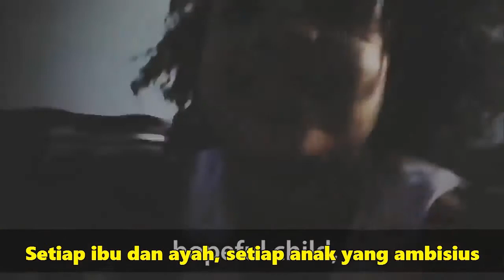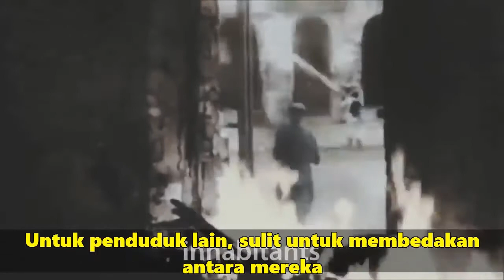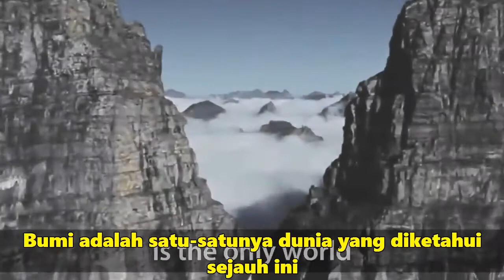This Speech Will Change Your Life _ Carl Sagan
:Transcript:
From this distant vantage point, the Earth might not seem of any particular interest. But for us, it's different. Consider again at that dot. That's here. That's home. That's us. On it everyone you love, everyone you know, everyone you ever heard of, every human being who ever was, lived out their lives.
The aggregate of our joy and suffering, thousands of confident religions, ideologies, and economic doctrines, every hunter and forager, every hero and coward, every creator and destroyer of civilization, every king and peasant, every young couple in love, every mother and father, hopeful child, inventor, and explorer, every teacher of morals, every corrupt politician, every "superstar," every "supreme leader," every saint and sinner in the history of our species lived there-on a mote of dust suspended in a sunbeam.
The Earth is a very small stage in a vast cosmic arena. Think of the endless cruelties visited by the inhabitants of one corner of this pixel on the scarcely distinguishable inhabitants of some other corner, how frequent their misunderstandings, how eager they are to kill one another, how fervent their hatreds.
Think of the rivers of blood spilled by all those generals and emperors so that, in glory and triumph, they could become the momentary masters of a fraction of a dot.
It has been said that astronomy is a humbling and character-building experience. There is perhaps a no better demonstration of the folly of human conceits than this distant image of our tiny world.
To me, it underscores our responsibility to deal more kindly with one another and to preserve and cherish the pale blue dot, the only home we've ever known. :Speaker: Carl Sagan